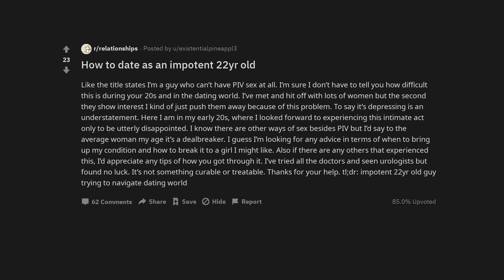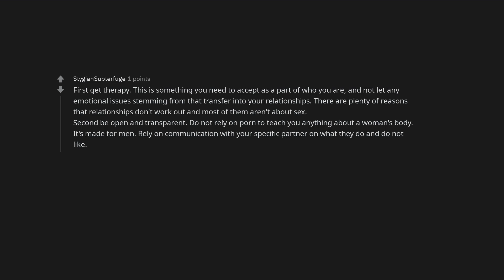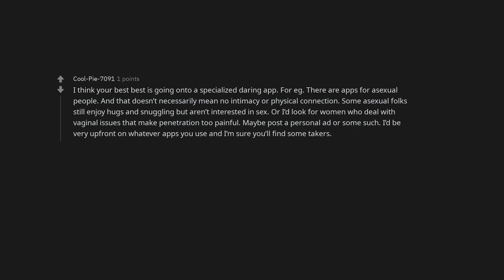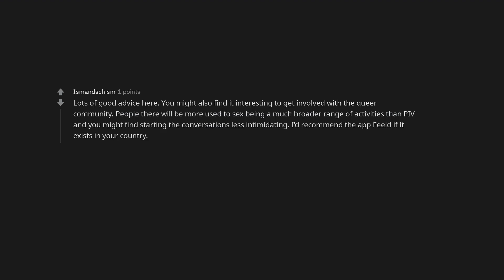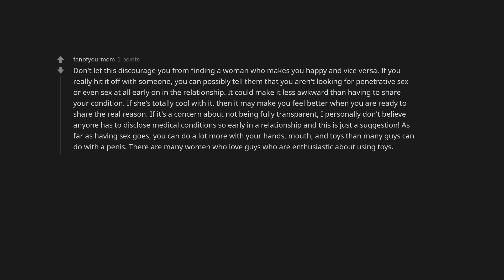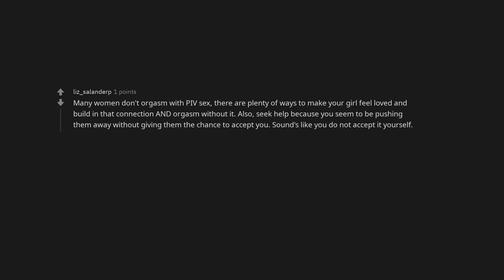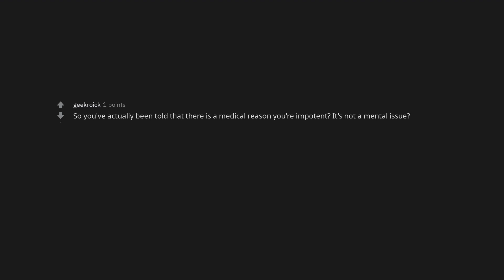How to date as an impotent 22yr old